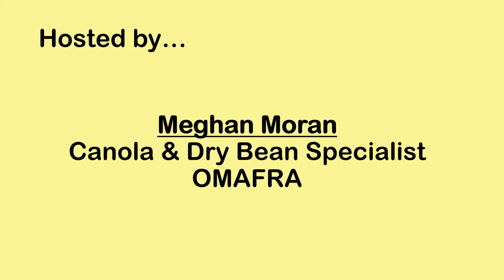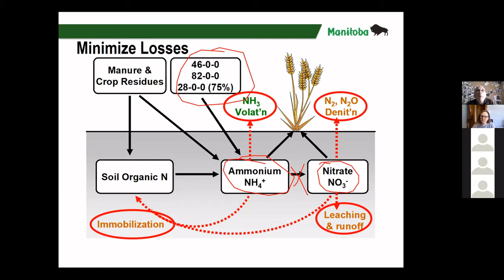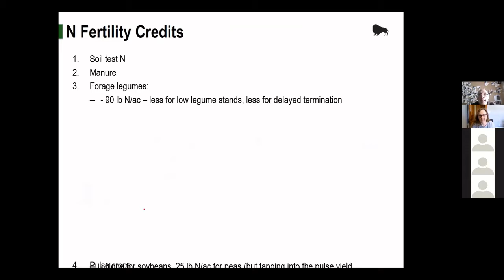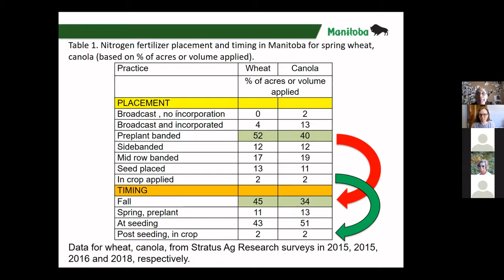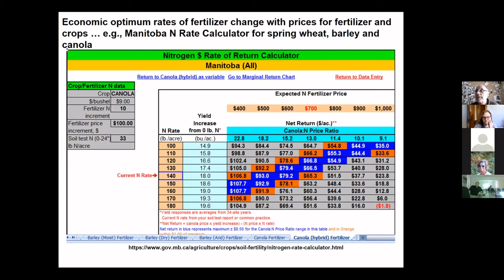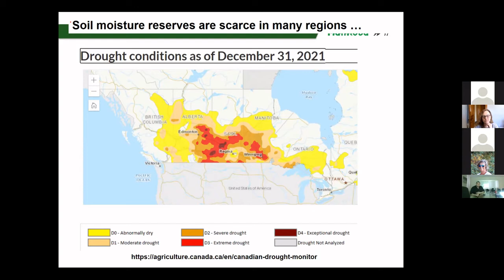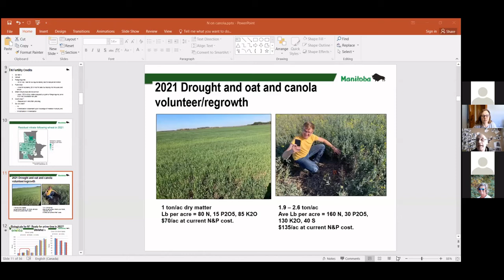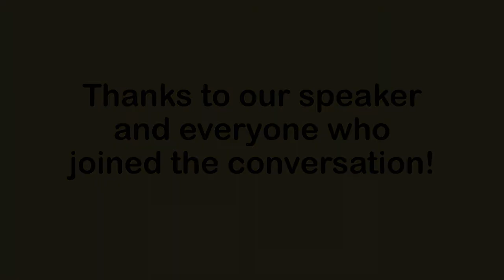Canola & Coffee with John Heard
John Heard, Soil Fertility Specialist from Manitoba Ag, shares his expertise with Ontario canola growers in February of 2022. John gives a short presentation on managing fertilizer in canola, followed by questions and answers and an open discussion among participants.